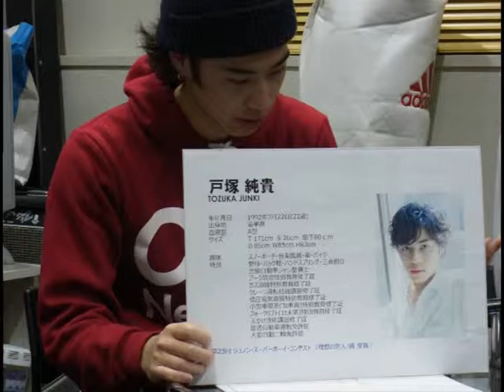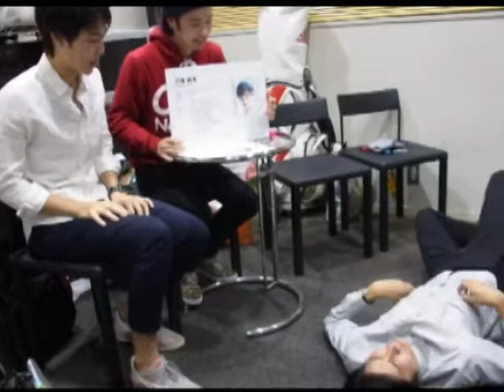「TozuTube vol.2」前篇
出演：戸塚純貴・五十嵐健人・関口アナム

今回は”プロフィール査定”やってみました！

前篇＋後篇に加え、オマケムービー「二人っきりのオープニング」は